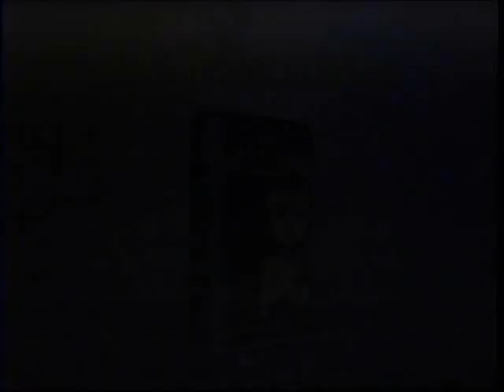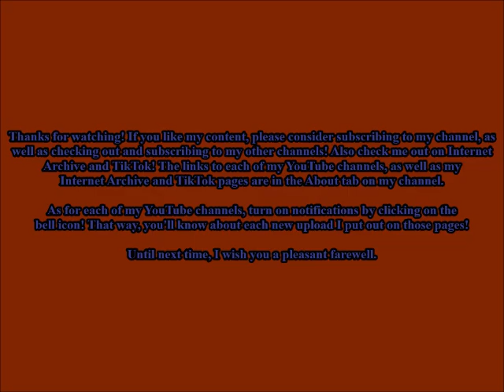Opening to Sarah Brightman in Concert VHS (1998)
**I had to cut out the Warner Music Vision warning screen and logo because this got blocked worldwide by WMG when I first tried uploading it. You can still see a bit of said warning screen, though.**

Tape printed in the 45th Week of 1998 (Between November 1, 1998 and November 7, 1998)

Contents:

1. Columbia TriStar Home Video logo (Now Available on Home Video)
2. Les Misérables trailer
3. Riverdance: Live from New York City trailer
4. FBI Warning Screen
5. Surround Sound logo